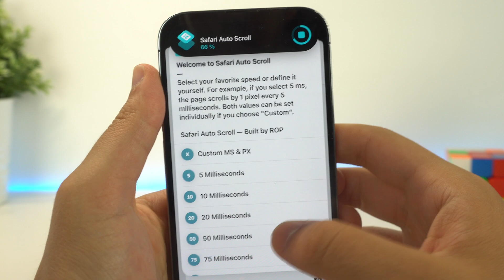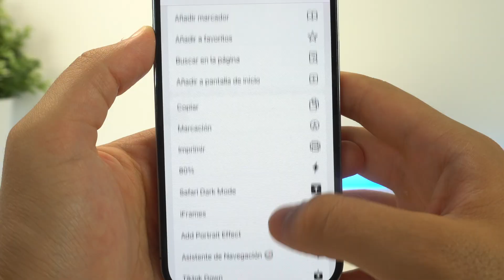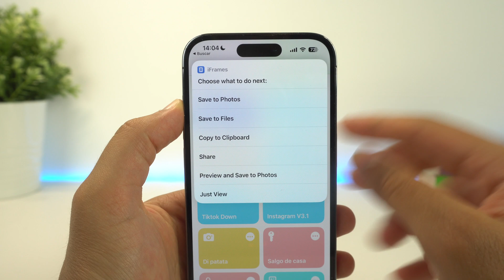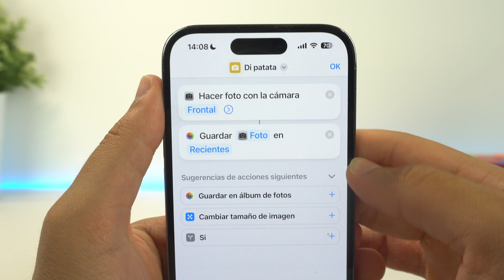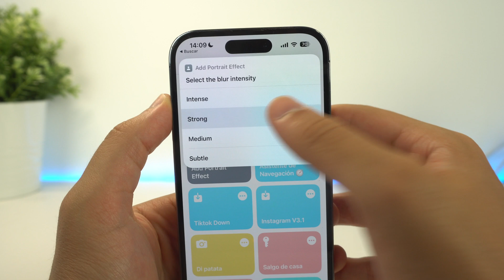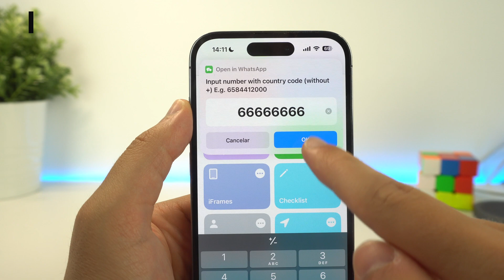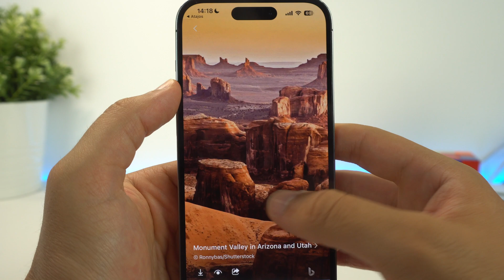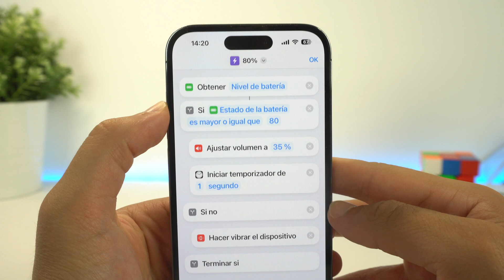Los 20 mejores ATAJOS para iPhone que DEBES USAR en 2024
Te muestro loe mejores atajos para iPhone que debes tener en este 2024. Y es que estos atajos son realmente útiles, tanto para ser más productivo como para usar acciones que no se puede de manera normal. Espero que te gusten mucho.

👉 ENLACES DEL VÍDEO:

18. Super ahorro de energía
19. Salgo de casa y estoy en casa

🎬 LÍNEA DE TIEMPO:

00:00 - Mejores atajos para iPhone 2023
00:19 - Auto Scroll en Safari
00:50 - Modo oscuro Safari
01:18 - Descargar reels
01:35 - Descargar TikTok
01:56 - Marcos para screenshots
02:25 - Asistente de Navegación
02:58 - Antirrobo
03:35 - Foto automática
03:54 - Lista para nunca olvidarte
04:15 - Efecto retrato
04:42 - Whatsapp automático
05:13 - Whatsapp sin añadir a contactos
05:35 - Texto a audio
05:51 - Texto a Siri
06:08 - Sonidos graciosos
06:28 - Wallpapers
06:49 - QR Wifi
07:00 - Super ahorro de batería
07:08 - Salgo y entro a casa
07:20 - Limite de carga
07:36 - Conclusión